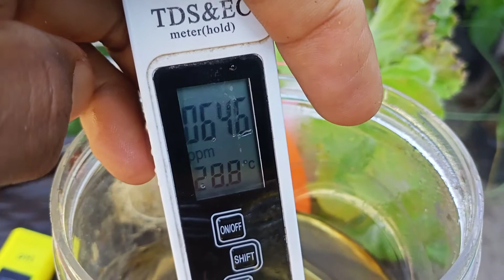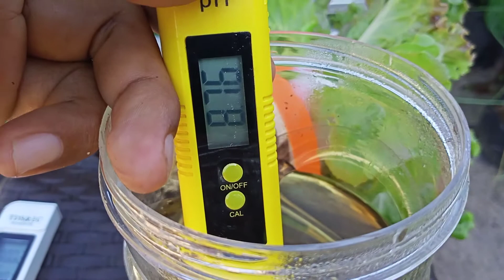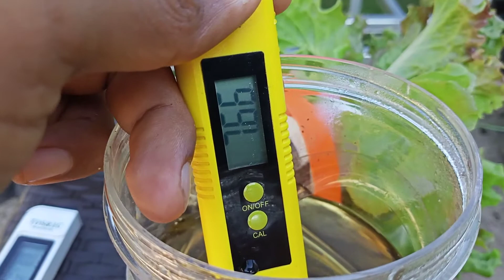Hidroponik Sederhana Sistem Sumbu Toples Bekas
Belajar Menanam Salada Secara Hidroponik sederhana menggunakan toples sosis dan netpot pakai cup es krim.